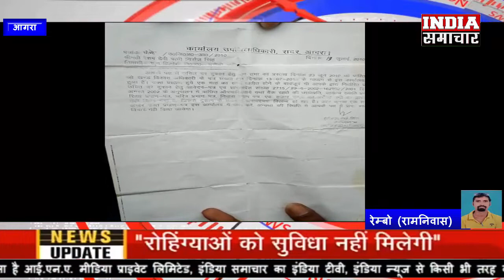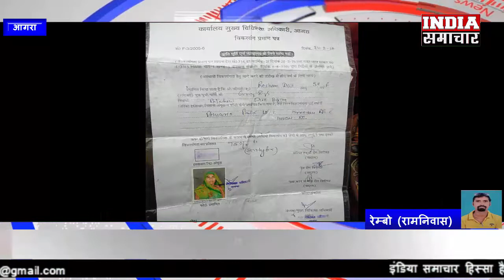आगरा राशन डीलर की मनमानी से आम जनमानस परेशान , नहीं देता पत्रों को राशन प्रसाशन क्यों मोन